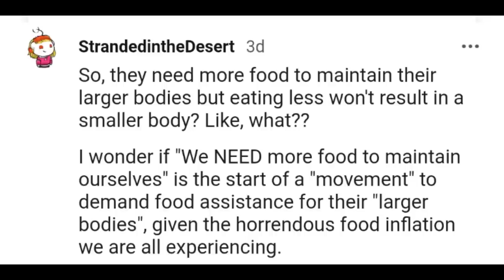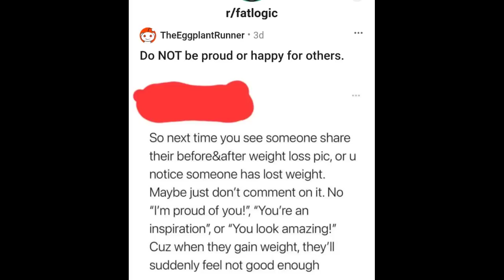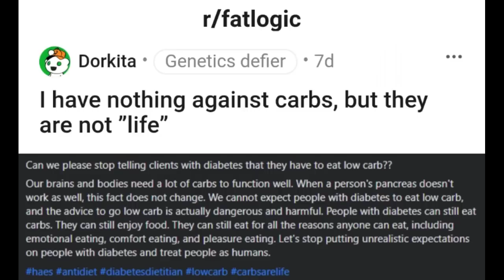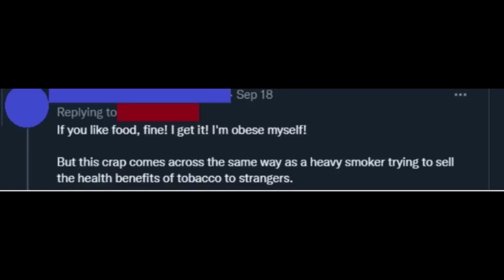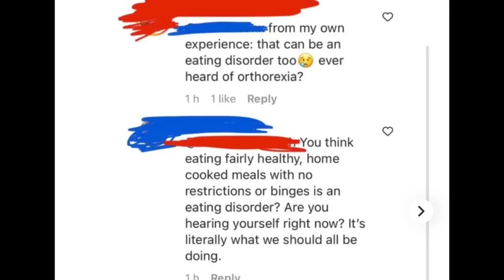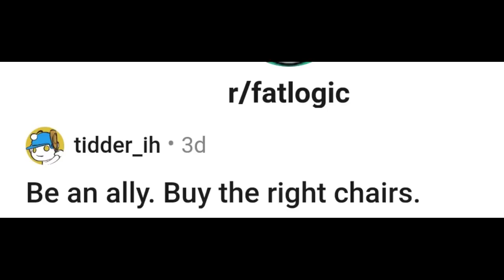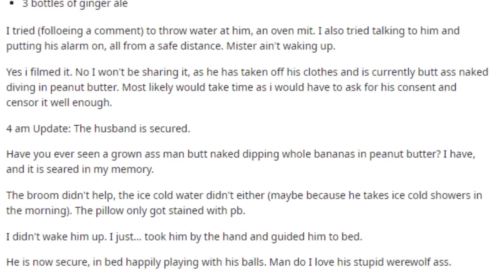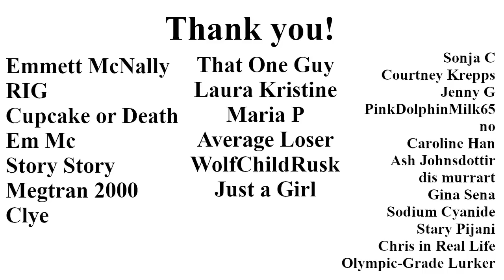FA:We need tons of food to stay this heavy;also: Weight loss is impossible!-Fatlogic+Related Stories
Today we learn that fat logicians don't understand homeostasis.

You can find my twitter account at Mutt Fitness @fitness_mutt